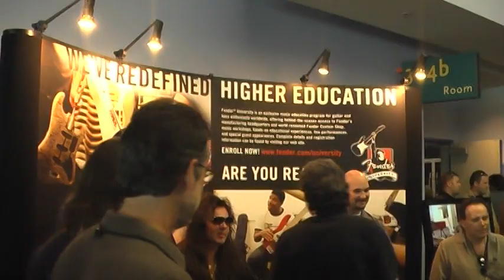Fender 2009 Kickoff | Yngwie Malmsteen signing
Fender's very own Yngwie Malmsteen signs autographs for his fans at the 2009 Kickoff in Anahein, California.